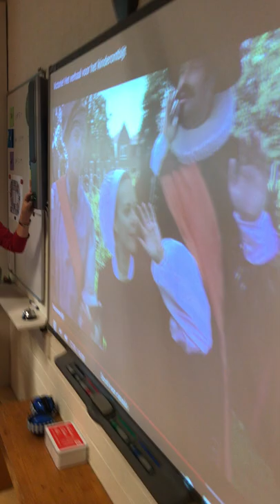Alkmaars Stedelied groep 6 Erasmus Alkmaar 5-10-2021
Alkmaars Stedelied gezongen door groep 6 van de basisschool Erasmus Alkmaar 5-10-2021